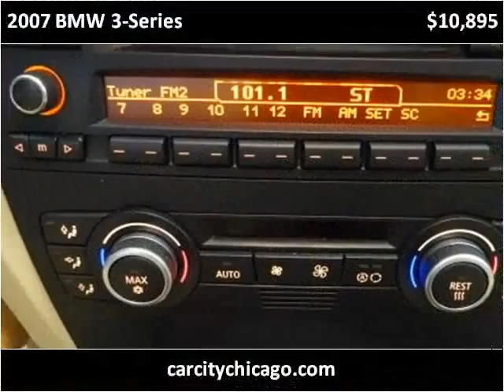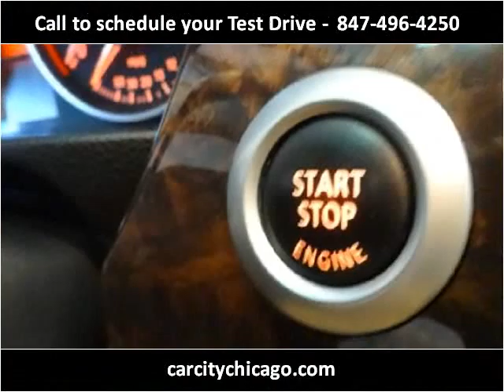2007 BMW 3-Series Used Cars Palatine,Wheeling,Arlington Heig